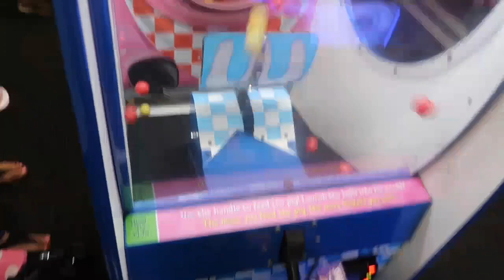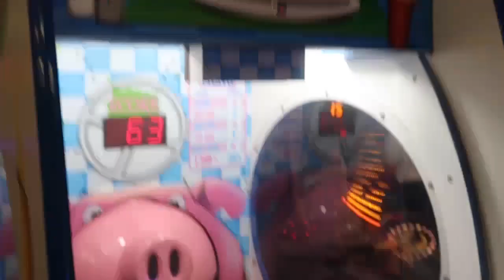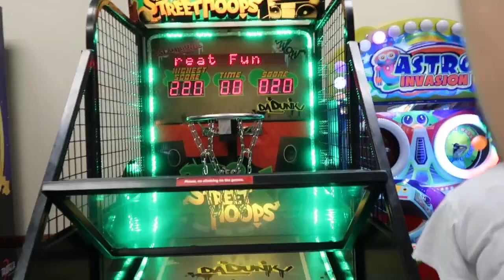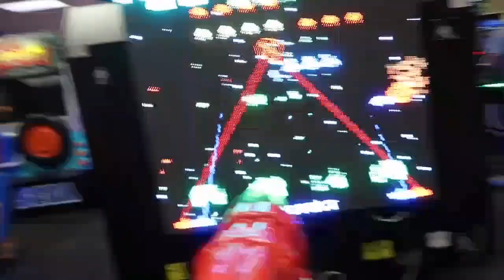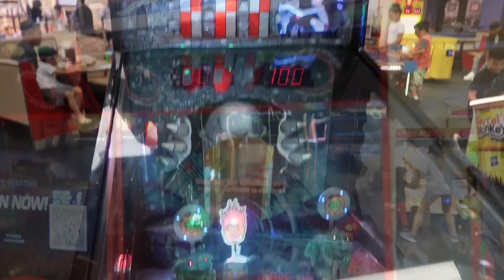CHUCK E CHEES’S ALL YOU CAN PLAY CHALLENGE FAMILY ENTERTAINMENT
With all you can play at Chuck E. Cheese